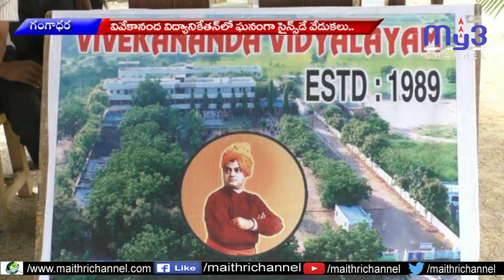ఆకట్టుకున్న విద్యార్థుల ప్రదర్శనలు